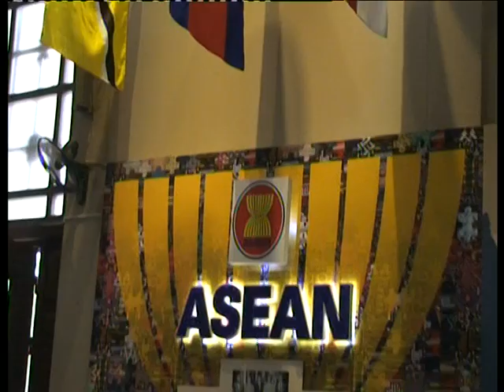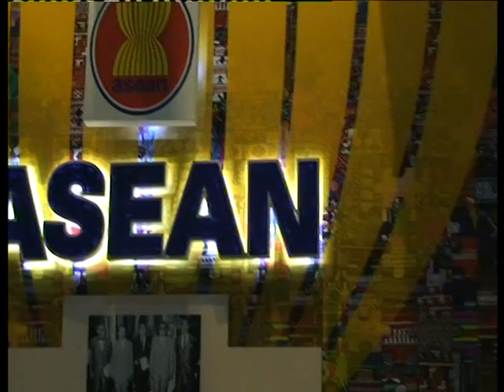LE HOI VAN HOA TRA VA VAN HOA ASEAN BAO TANG VAN HOA CAC DAN TOC VIET NAM 2 VTS 01 2